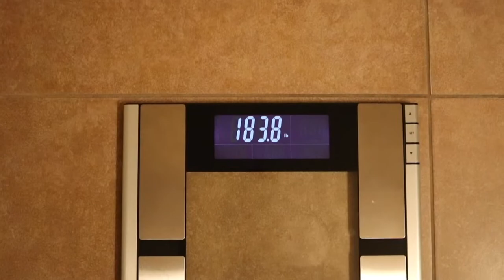Prep Life #11 | 2 Weeks Out | I Couldn't Resist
This has been an amazing journey and it keeps getting better! Thank you to all for the love an support you show gymkoi, bri and me!